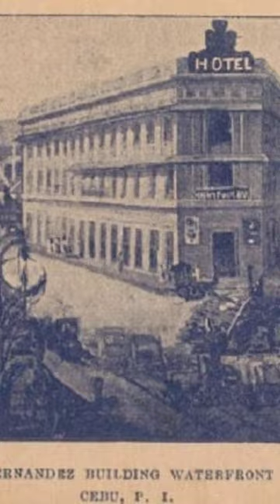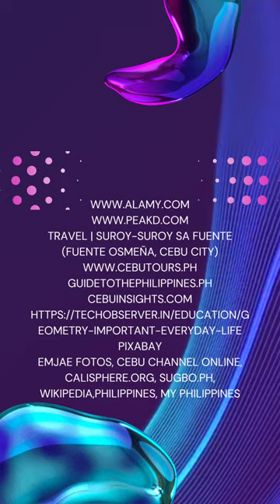Educational Digital Storytelling ( part 1 )